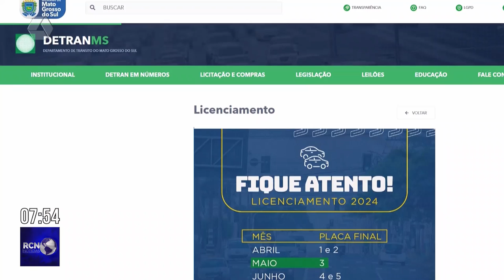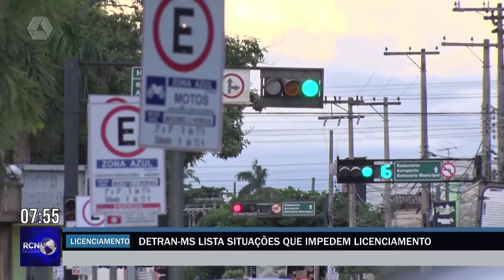Detran-MS lista situações que impedem licenciamento